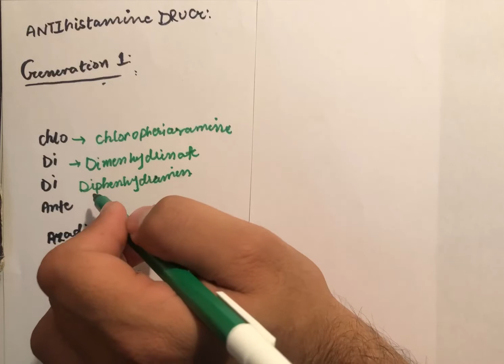ANTIHISTAMINE DRUGs (MNEMONICS) pharmocology Hindi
antihistamine,
Antihistamines Drugs Mnemonic
anti histamine drug classification...
Mnemonics to remember anti-his..
Anti histamine drugs classificatio..
antihistamine drugs,
antihistamines pharmacology,
antihistamine drugs pharmacology,
antihistamine tablets,
antihistamine medicine,
antihistamine foods,
antihistamines mnemonic,
antihistamine tablets in hindi,
antihistamine mechanism of action,
medical lectures for doctors, medical biochemistry lectures,
1st year mbbs lectures,
first year mbbs lectures,
ent mbos lectures,
2nd year mbbs lectures,
ecg physiology lecture mbbs, embryology lectures mbbs,